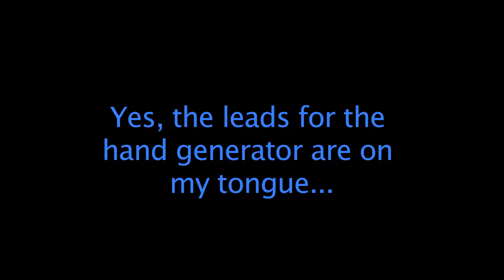Hand Generator Demonstration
Demonstration of shocking with a hand held generator.
By James Dann for ck12.org CC-BY-NC-SA.